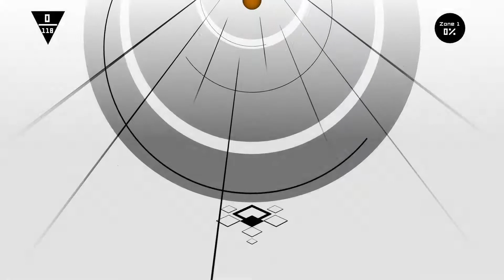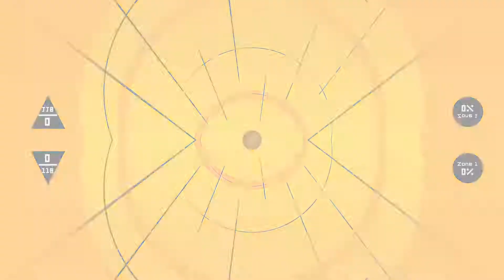Cosmophony - Level 1 | Ping Bounce [1080p 60fps]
Skip to Normal mode 2:11 | Skip to Trippy mode 4:54

Ping Bounce.com | First playthrough right here on twitch!